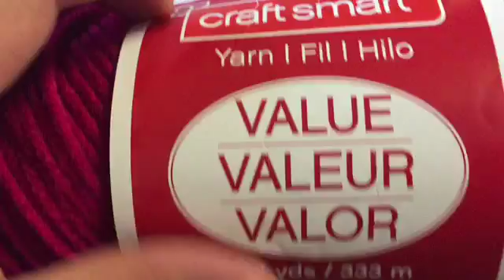Lesson No 1. How To Make A Slip Knot. Learn How to Crochet.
This video is first lesson that teaches you how to crochet. Step number one for learning beautiful and creative art of making beautiful clothes, scarfs and many others.